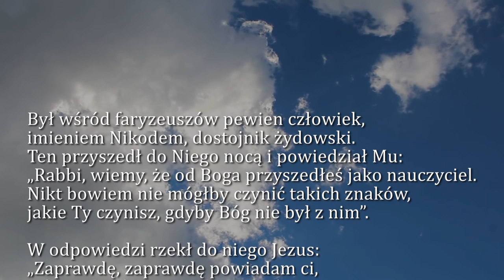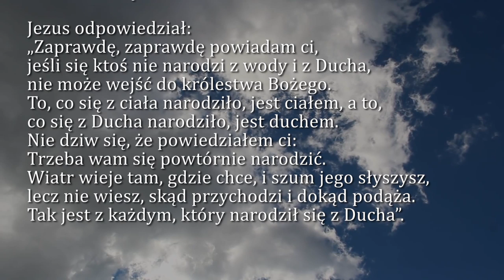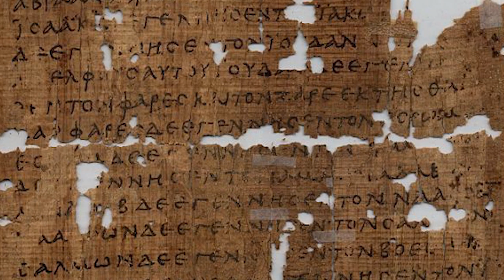Dobra Nowina na dziś | 20 kwietnia - Poniedziałek, II tyg. Wielkanocnego